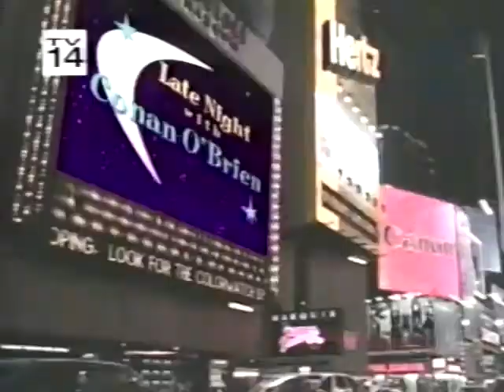Conan Monologue (2/2/99) Late Night with Conan O'Brien